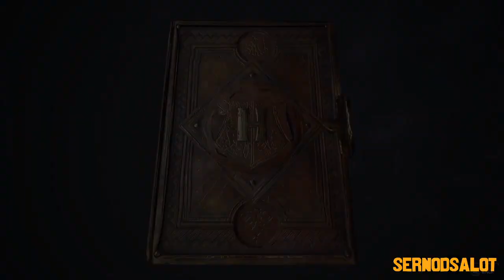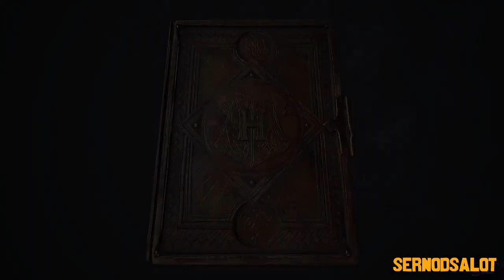Let's Play - Hogwarts legacy | PC | Part - 1